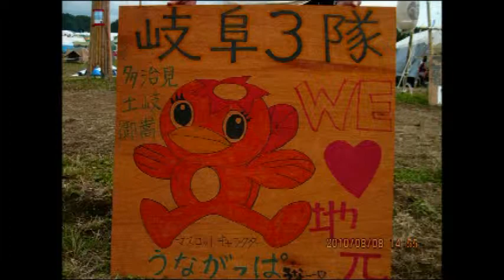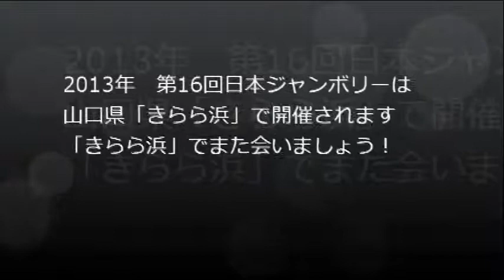第15回日本ジャンボリー Vol.2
岐阜3隊　参加記録